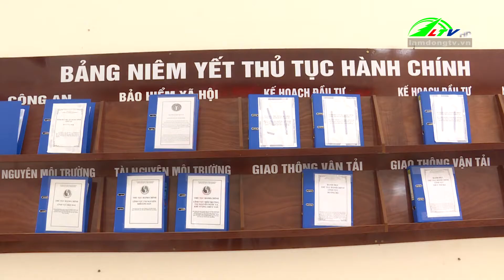Doanh nghiệp còn gặp nhiều vướng mắc | Lâm Đồng TV